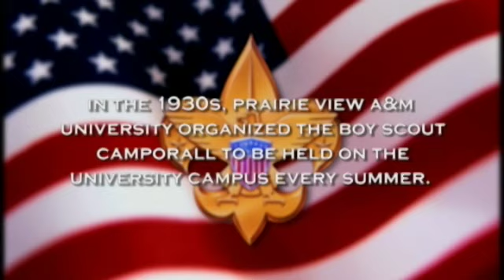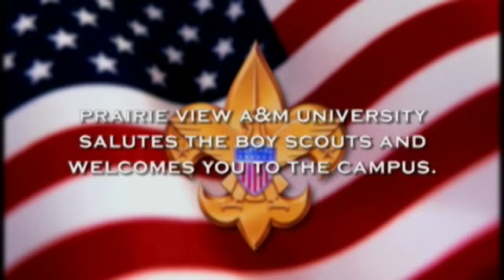African American Scouting Camporee Banquet Presentation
Prairie View A&M University - Texas Institute for the Preservation of History and Culture